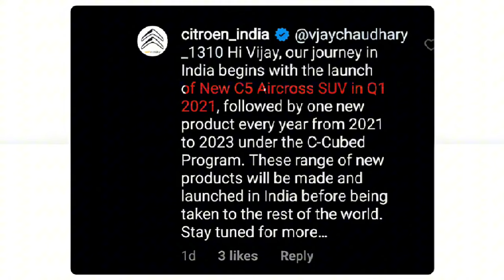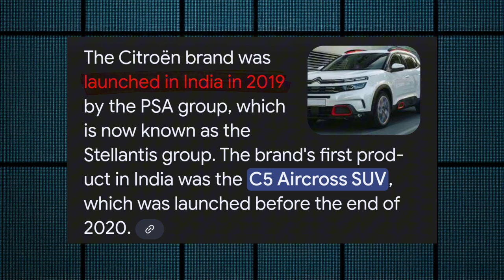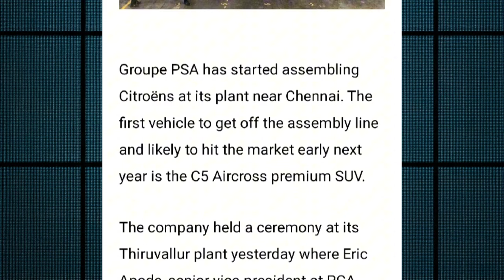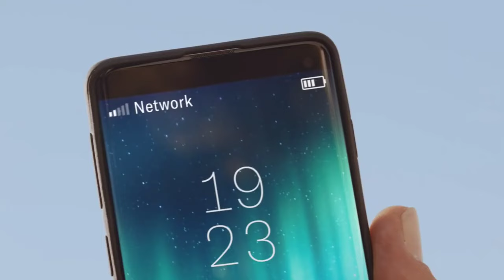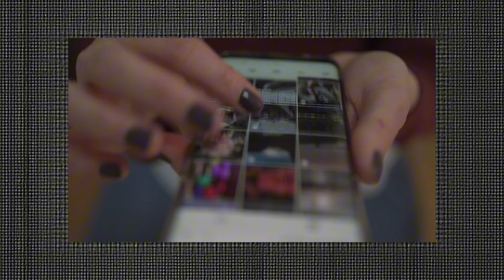Citroen bhul gayi ki ye Bharat hai ll Citroën took it lightly.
India
Citroën
2024 Citroen E-C3

2024 Citroen C3 Aircross

2024 Citroen C3

Feedback
citroen
इंडिया
citroen price
in india
citroen
india launch
citroen
india plant
citroen showroom
in india
citroen india
dealership
citroen
india careers
citroen
suv india
citroen dealer
in india
citroen
aircross india
citroen
c21 india
Results for India ∙ Choose area
Citroen
Enjoy a high ground clearance with SUV stance in the New C3 & get benefits worth ₹70,000* Elevate your style with the top hatchback car, the New C3. Enjoy benefits worth ₹70,000*.
Citroen

Citroen
ICONIC COMFORT REVOLUTIONARY DESIGN. The Citroën C5 Aircross SUV comes with dynamic design and the Cocoon Effect that redefines elegance. The Advanced Comfort ...
C3 Hatchback Car
Aircross
Citroën basalt suv coupe car
Citroen C5 Aircross SUV Car
View Offers
Buy Online | Citroën SUV Cars ...

Citroen Cars Price in India - Citroen Models 2024 - Reviews, Specs & ...
The most popular Citroen cars in India are Basalt (Rs. 7.99 Lakh), Aircross (Rs. 8.49 Lakh) and C3 (Rs. 6.16 Lakh).
Citroen BasaltCitroen C3Citroen AircrossCitroen eC3Citroen C5 AircrossCitroen C3 faceliftCitroen eC3 facelift
Is Citroen manufactured in India?
Is Citroen doing well in India?
Is Citroen a Tata company?
सिट्रोएन भारत में निर्मित है?
Feedback

Citroen Cars Price - Models 2024, Reviews, Images, Specs & Dealers
Citroen car prices in India: The price of Citroen cars in India starts from ₹ 6.16 Lakh for the C3 while the most expensive Citroen car in India one is the C5 ...
Used Citroen Cars in IndiaCitroen BasaltBest Citroen SUV Cars in IndiaCitroen C3Citroen AircrossCitroen eC3Citroen Images

Citroën India
Established in 1919, Citroën is a French automobile brand owned by Stellantis. Citroën was part of the PSA Group before Stellantis N.V. was formed in 2021 ...
Trending cars

Škoda Kylaq

TATA curvv.ev

CarDekho
सिट्रोएन कार प्राइस इन इंडिया, नई सिट्रोएन कार 2024,फोटो, रिव्यु

CarWale
भारत में नई सिट्रोएन कार - फोटो, रिव्यू एवं डीलर - कारवाले - CarWale

CarDekho
सिट्रोएन सी3 कार - प्राइस, फोटो, माइलेज और फीचर्स - CarDekho

CarWale
सिट्रोएन एयरक्रॉस प्राइस - तस्वीरें, रंग और रिव्यूज़ - कारवाले - CarWale

Navbharat Times
कारों की बिक्री घटी तो इस कंपनी ने दाम घटा दिए और नए एडिशन किए लॉन्च ...
Citroen India Cars Price Reduction: सिट्रोएन के लिए भारतीय बाजार में चुनौतियां बढ़ती जा रही है। हैचबैक और एसयूवी के साथ ही ईवी सेगमेंट में एक्टिव इस फ्रेंच कंपनी पर भारतीय ग्राहकों का विश्वास ...

ABP News
Citroen C3 Aircross: भारत में लॉन्च हुई सिट्रोएन सी3 एयरक्रॉस SUV ...
विश्वइंडियाअपराध · राज्य · उत्तर प्रदेश ... Citroen C3 Aircross: भारत में लॉन्च हुई सिट्रोएन सी3 एयरक्रॉस SUV, 9.99 लाख रुपये है शुरुआती कीमत.
View all
Feedback

Citroën

Tata Motors

Kia

Škoda Auto

Jeep

BYD Auto

Stellantis North America

Renault Group
Citroen india price
Citroen car 7 seater price
Citroen C3 price in India
Citroen Basalt
Citroen car price
Feedback
Images
Basalt Plus 1.2 Petrol MT on road Price | Citroen Basalt Plus 1.2 Petrol MT  Features & Specs

CarWale
Citroën Media Centre | India

Citroen
Citroen C3 | C3 Hatchback Car Price, Colors, Features & Specifications

Citroen
Citroen C5 Aircross Price - Images, Review & Colours

CarDekho
People also search for
Citroën company
Citroen which country
Citroen car on Road Price
Citroen showroom Near me
Citroen manufacturing plant in India
Citroën India wiki